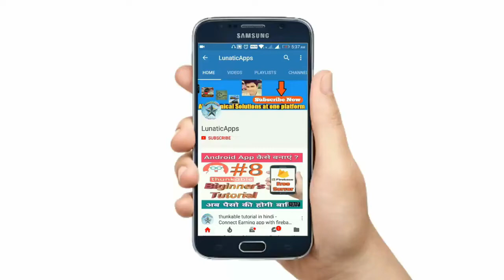How to install doorbells in India | how to fix dorbell | wiring connection of doorbells in hindi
Doorbells are common to use in homes. We all needs to install doorbell at some point of life when we relocate our house but most of us don't know how to install doorbells or how to fix doorbells in the wall. Even they don't know ABCD about wiring connection of doorbells so in this video I am going to show you how to install doorbells in a very easy way so you can understand the whole process of doorbell fixation and save some money by not hiring an electrician.